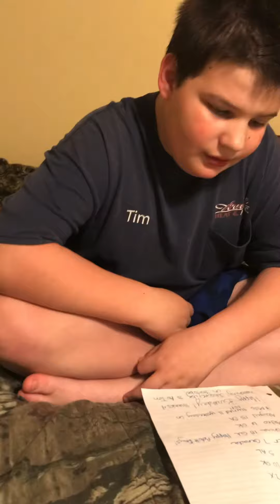Au-Tim presents birthday announcements for February 23, 2022